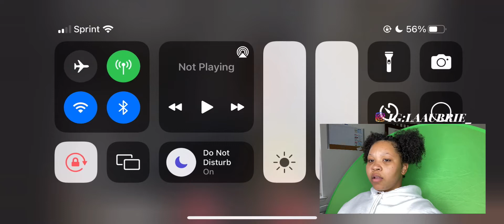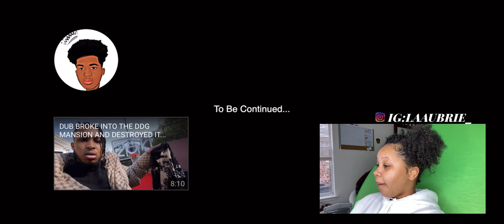DDG & TEETEE MUKBANG | LA REACTS 🤦🏽‍♀️ *must watch*